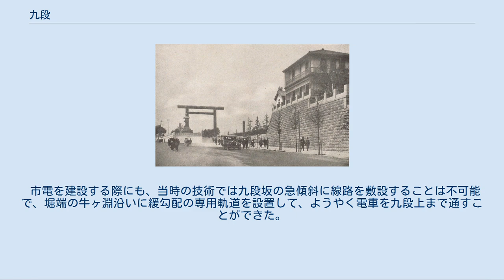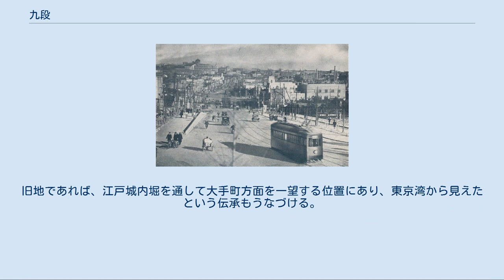九段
九段坂の図（『風俗画報』177号「東京名所図会・麹町区之部中」口絵、1898年） 東京市長で震災復興長官の堀切善次郎の決断で削られた九段坂。
後方に靖国神社の鳥居。
昭和初期 コンクリート舗装された九段坂。
手前に靖国神社の祭灯。
昭和初期 九段坂から神田方面を望む。
左奥にニコライ堂と明治大学と錦華尋常小学校。
昭和初期 九段（くだん）は、東京都千代田区の町名、地域の名称。
靖国神社、日本武道館、千鳥ヶ淵、旧江戸城田安門、清水門、北の丸公園がある。
本項目では語源となった九段坂（くだんざか）についても述べる。
 関東大震災後の帝都復興計画の中で靖国通りが整備されたのにともない、沿道地域を番町・富士見から分立させて、1933年に九段一～四丁目の町域を定めた。
 1966年、靖国通り、内堀通りを境にして町域を南北に分割し、現在の九段北1-4丁目及び九段南1-4丁目となる。
当初は麹町区、1947年からは千代田区に属する。
 現在も地元の町会は南北合同で「九段×丁目町会」として活動している。
 町名の由来となった九段坂は、日本橋川から田安台に向けて続く道が、武蔵野段丘を上がるところに、9層の石段と「九段屋敷」という幕府の御用屋敷が造られたことに由来する。
道幅も広く、急傾斜であったことから、江戸市中でも顕著な下町と山の手の境界であり、坂上からの展望が絶景であることから名所となった。
 明治維新以後、坂上の幕府の馬場であった地帯を中心にして東京招魂社（靖国神社）が創建され、帝都東京の祝祭空間として繁栄をみせた。
靖国神社の南側（旧富士見町）一帯が歓楽街（花街）として賑わったのに対し、北側には千代田区立九段中等教育学校（旧東京都立九段高等学校）や、和洋九段女子中学校・高等学校・暁星学園・白百合学園中学校・高等学校・三輪田学園中学校・高等学校などの歴史ある学校が数多く存在する文教地帯となっている。
 九段下・九段上（九段坂下・九段坂上）は、行政地名として使用されたことはなく、市電・都電の停留所名として親しまれてきた。
現在も駅名・バス停のほか、交差点名として採用されている。
 九段坂公園の常灯明台 （右後方は田安門渡櫓と武道館） 江戸時代までは九層の階段となっており、徒歩でしか通行できない道であった。
明治以後、段差を廃して坂道となったが、見上げるような急傾斜であったため、荷車を上げることは相当困難であった。
そこで、食い詰めた人々が「立ちん坊」とよばれる人足となって九段坂下で待ち受けており、荷車を押すことによってなにがしかの報酬を得ていたという。
 市電を建設する際にも、当時の技術では九段坂の急傾斜に線路を敷設することは不可能で、堀端の牛ヶ淵沿いに緩勾配の専用軌道を設置して、ようやく電車を九段上まで通すことができた。
 九段坂のシンボルとなっている「常灯明台」は、もとは靖国神社入口（旧偕行社、日本住宅公団本部跡）にあったが、震災復興計画による靖国通りの拡幅にともない、通りの南側、田安門入口に設けられた九段坂公園の現在地に移された。
旧地であれば、江戸城内堀を通して大手町方面を一望する位置にあり、東京湾から見えたという伝承もうなづける。